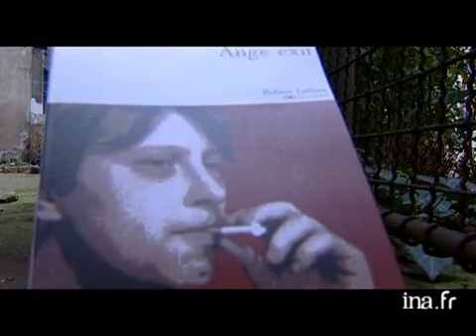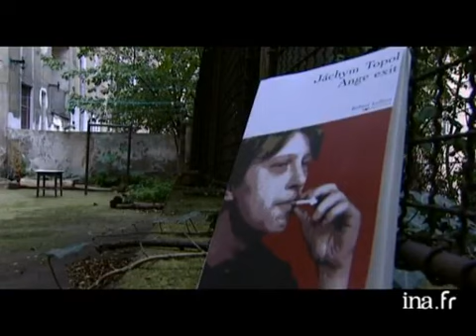Jachym Topol : Ange exit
23 novembre 1999
Olivier BARROT présente depuis la bibliothèque de L'Alliance française, le livre de Jachym TOPOL "Ange exit". Images d'archive INA